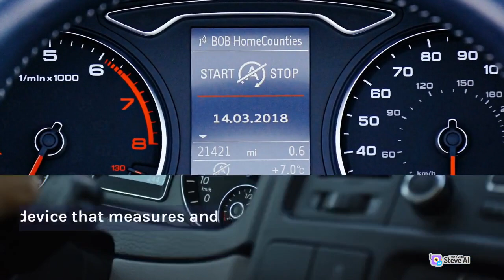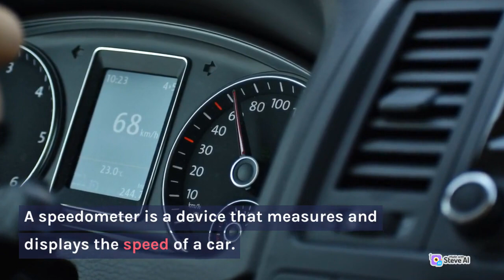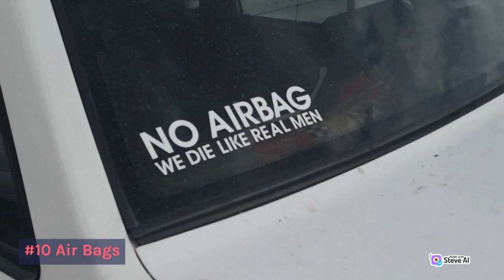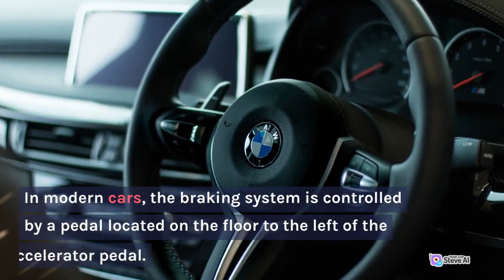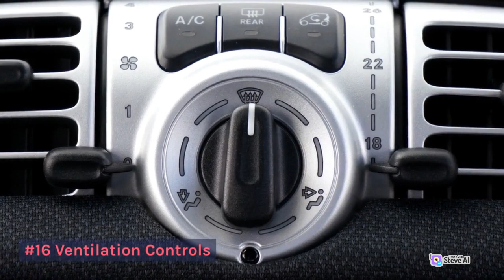LIST OF 20 CAR INTERIOR PARTS WITH NAME & FUNCTIONS